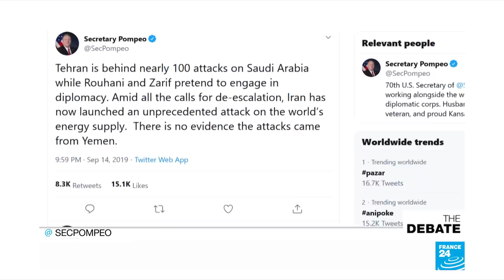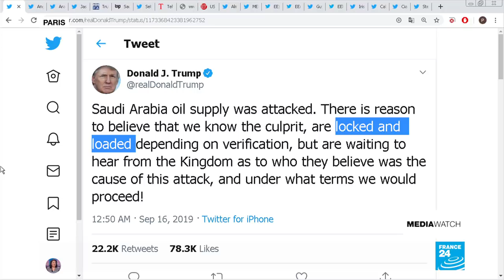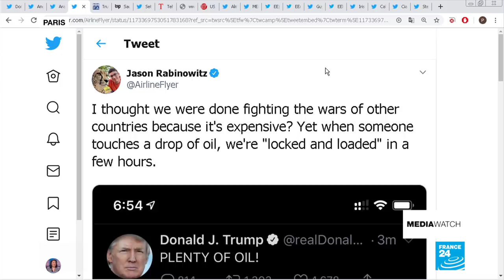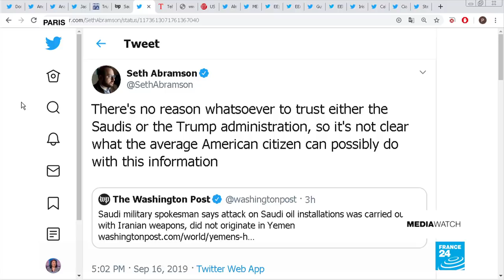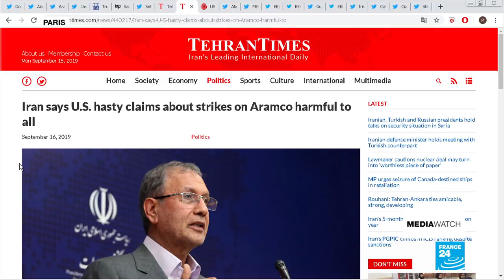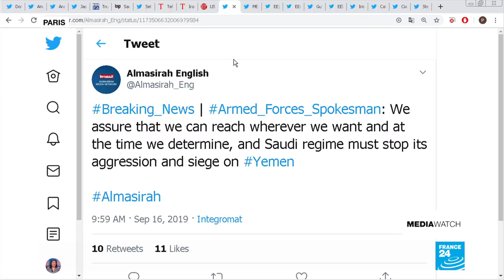Attacks on Saudi oil fields: US-Iran blame game as fuel prices set to rocket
The fallout over the drone attacks on Saudi oil installations continues and petrol price rises are expected to be imposed very quickly as world oil production is badly disrupted. Donald Trump blamed Iran for the attacks, but Tehran denied responsibility. Meanwhile, it was the Houthi rebels in Yemen that claimed the bombings, saying they are ready to attack again. We ask our guests how this new escalation of tensions in the Middle East will play out.